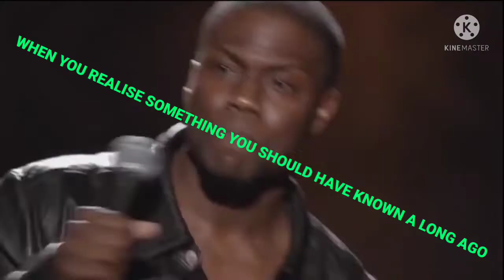STASIS BEAM 8 UNLOCKED || OP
IN THIS VIDEO AFTER A LONG AWAITED MOMENT I FINALLY UNLOCKED STASIS BEAM 8 AND WAS PRETTY SURPRISED BY THE RESULTS SO WATCH THE VIDEO TO FIND OUT WHAT HAPPENED.